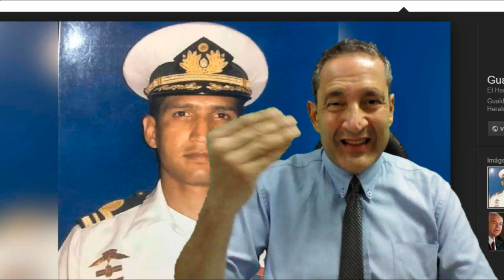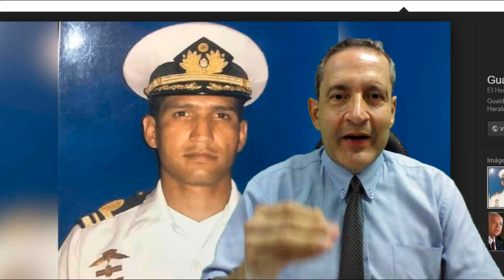QUIEN MATO AL CAPITAN DE CORBETA RAFAEL ACOSTA ?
EL PUEBLO VENEZOLANO MERECE SABER LA VERDAD